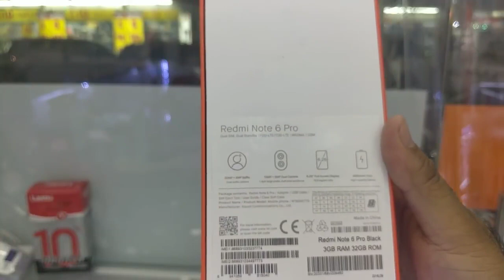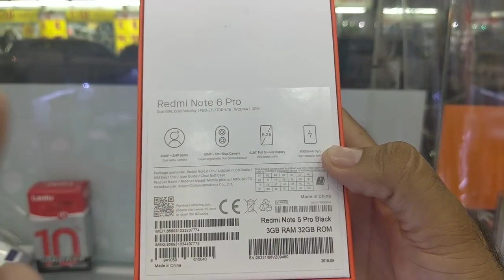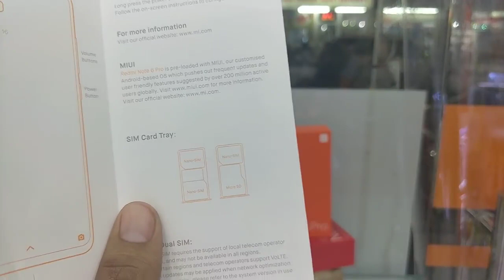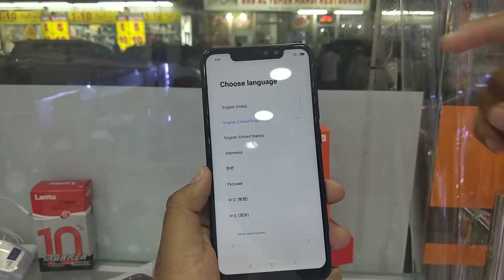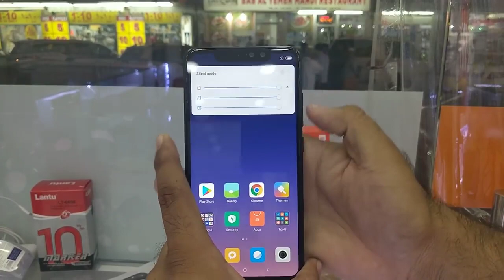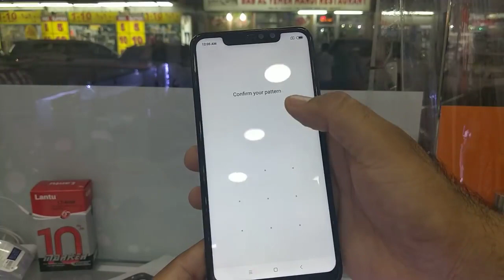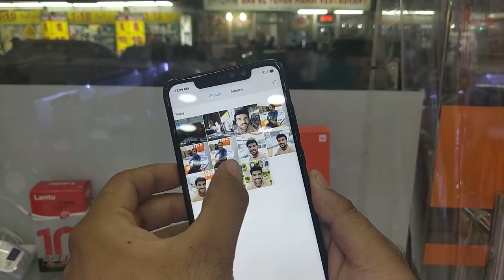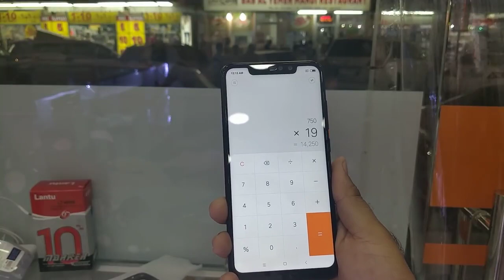Redmi Note 6 pro | Unboxing and first look 720p | Beast looks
Finally Redmi note 6 pro is here as a rival to all those budget phones out there in the market. Have a look at its beast build quality untill it comes to India.